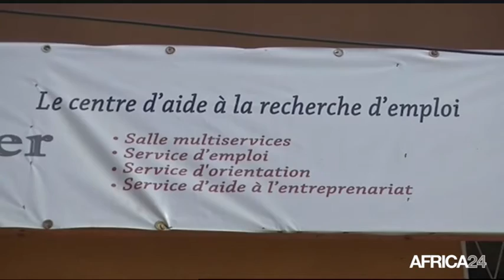Le Journal du samedi 16 avril - 9h GMT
RD CONGO, Des députés saisissent la cour constitutionnelle. SENEGAL, Promotion des PME et PMI. NIGER, Polémique autour de la loi sur le quotas. RD CONGO, Des députés saisissent la cour constitutionnelle.